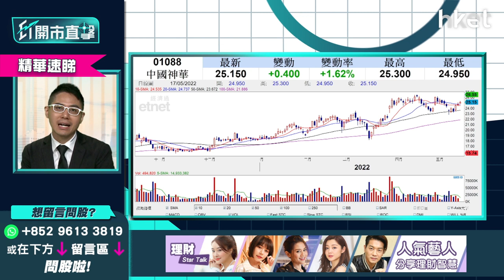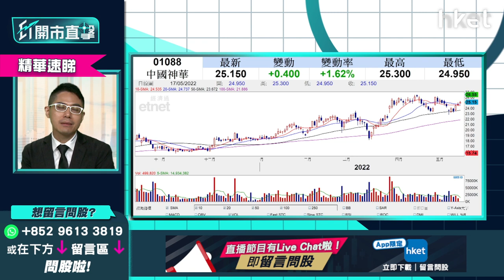【ET開市直擊】（精華）袞礦能源1171 VS 中國神華1088點揀？煤炭股前景策略分析速覽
*重溫《ET開市直擊》袞礦能源1171 VS 中國神華1088點揀？煤炭股前景策略分析速覽*